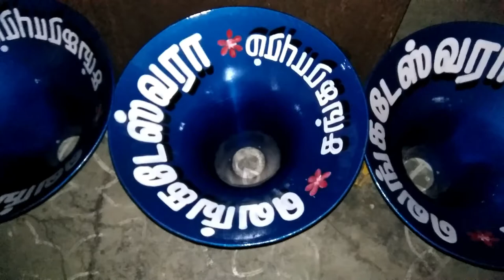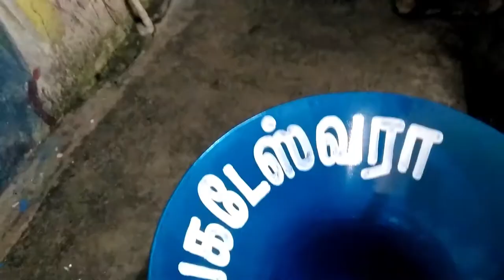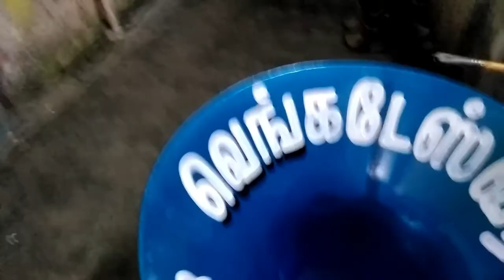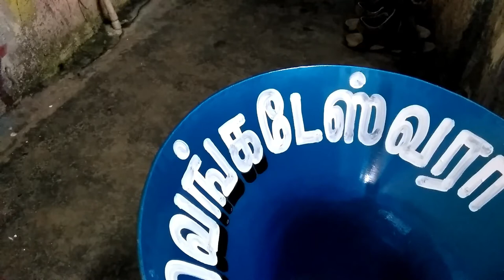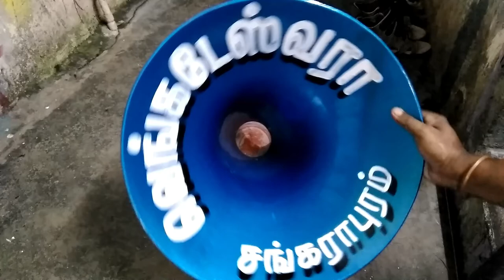Howtowrite Letter Art@BALAJART